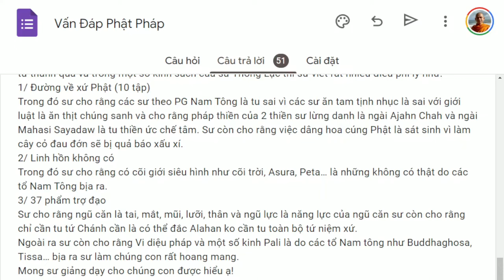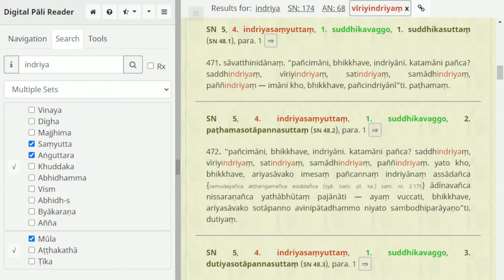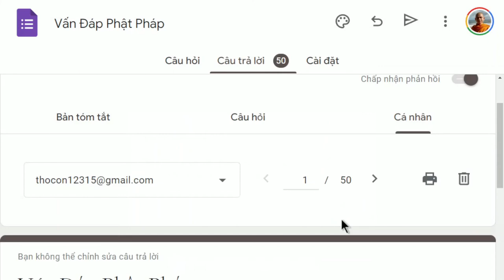1375. Ngũ căn là mắt, tai, mũi, lưỡi, thân ?